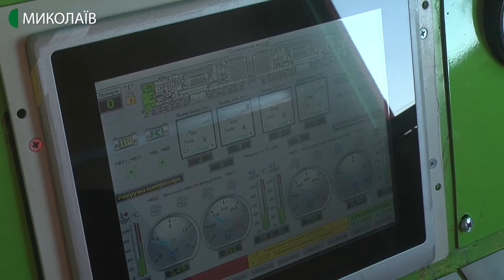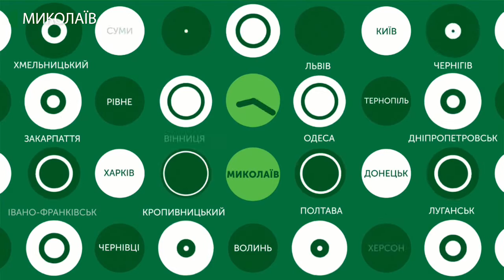19.12.2019. Новини. 17:00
Інформаційна картина дня (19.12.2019) поглядом кореспондентів телеканалу UA: Миколаїв (випуск новин — 17:00):
- із цеху Миколаївського тепловозоремонтного заводу випустили, найбільший на пострадянському просторі магістральний тепловоз;
- рятувальники проінспектували святкове містечко на Соборній площі з метою забезпечення пожежної безпеки;
- патрульні поліцейські - у ролі помічників Святого Миколая. Правоохоронці відвідали три родини, які мають статуси малозабезпечених чи виховують дітей сиріт, та вручили  їм подарунки;
- в костюмах Ельфів, Мікі-Мауса, принцеси Ельзи та інших казкових персонажів завітали сьогодні волонтери до дитячого відділення Миколаївської обласної офтальмологічної лікарні.